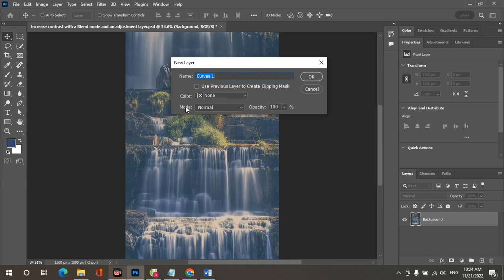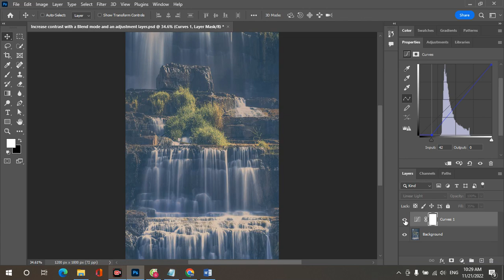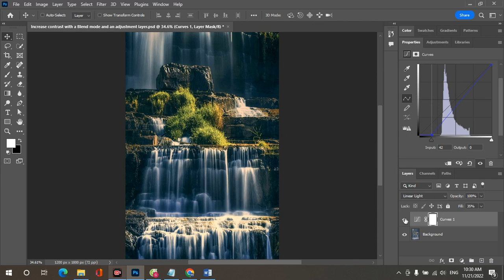Học Photoshop: Chỉnh ảnh mờ độ tương phản thấp bằng Blend mode và Adjustment layer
Video này sẽ hướng dẫn các bạn cách hiệu chỉnh những bức ảnh bị mờ do có độ tương phản thấp bằng cách sử dụng Adjustment Layer kết hợp với việc sử dụng Blend Mode.
Các bạn có thể xem thêm hướng dẫn bằng văn bản qua đường dẫn bên dưới: